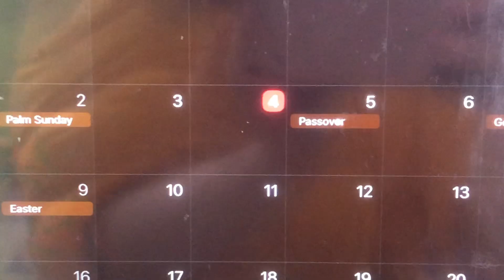I Hope You Marked Your Calendars Official MV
I do not own the instrumental!